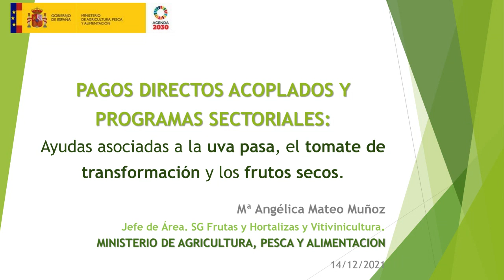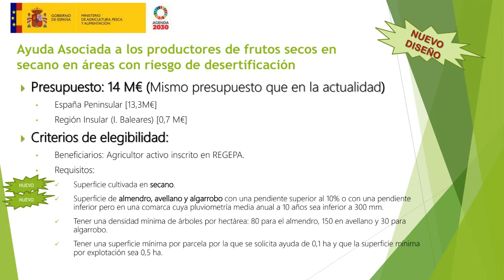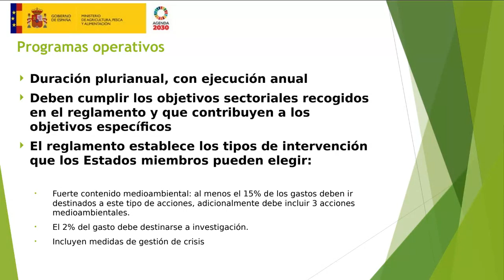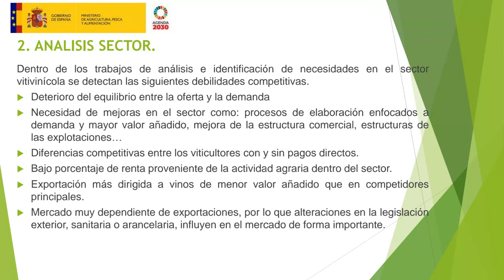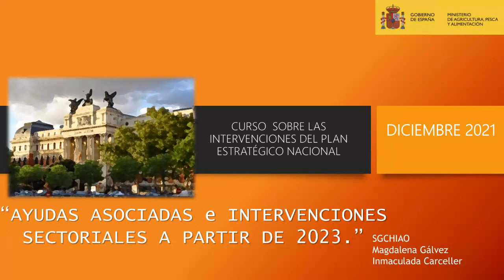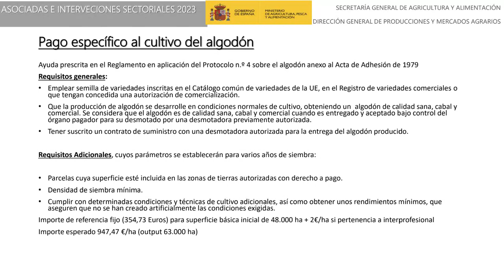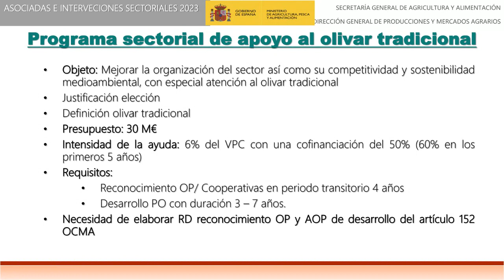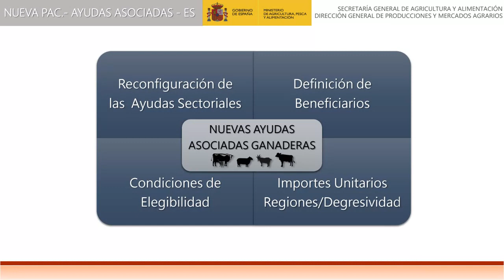• Curso Plan Estratégico de la PAC. Primera sesión (parte 3).